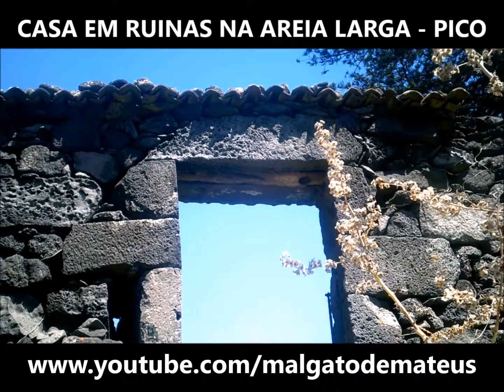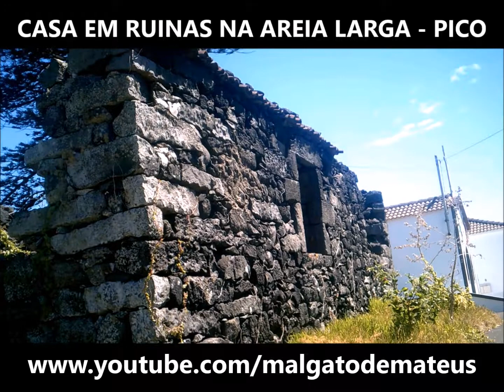CASA EM RUINAS NA AREIA LARGA PICO ACORES